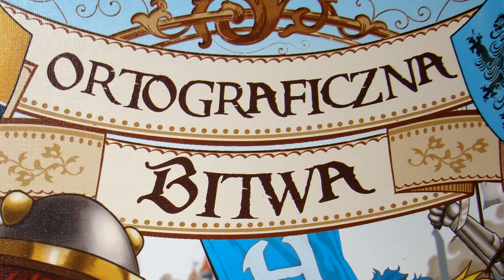Ortograficzna Bitwa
Hasła i wrzawa rozgorzały o brzasku, kiedy rycerze ze skłóconych królestw ruszyli ochoczo do wali. Czy odważysz się zmierzyć z najtrudniejszymi polskimi wyrazami w tej ciekawej grze edukacyjnej? Podbijaj okoliczne królestwa i uważaj na przeciwników. Jeżeli wkroczysz na ich teren, musisz być gotowy na "Ortograficzną bitwę"!